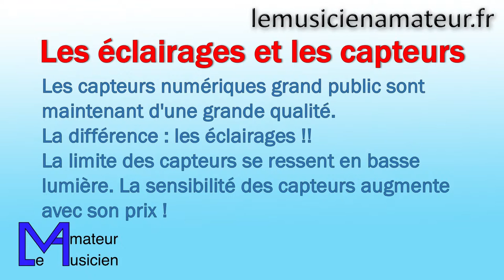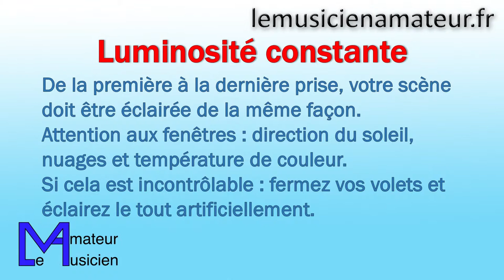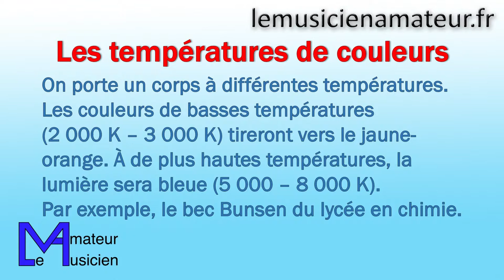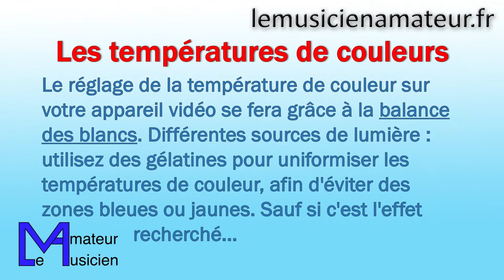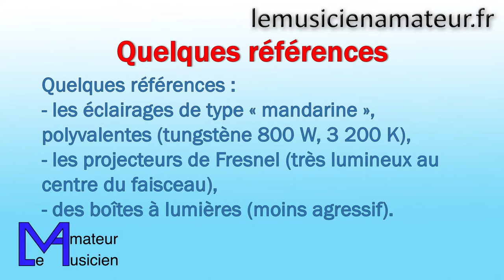Les secrets pour bien éclairer vos clips-vidéo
Comment bien éclairer vos clips ? Quelles erreurs à éviter ?

Téléchargez gratuitement les guides « Comment enregistrer votre voix et votre guitare » et « Les 17 achats indispensables pour réaliser un CD, un clip ou un DVD » sur le

Pour aller plus loin :

Site internet qui parle de MAO, de pratique instrumentale et de création de clips/DVD vidéo

Voici plusieurs kits. Attention : Si vous utilisez plusieurs types d'éclairages, les températures de couleur seront différentes, il faudra utiliser des gélatines !
DynaSun DG800 Kit d'éclairage
Lot de 3 avec pieds et housse, fond et parapluie
Autre kit
Softbox kit d'éclairage continu

Comment me suivre :

1.
3.

Ludo, Le Musicien Amateur